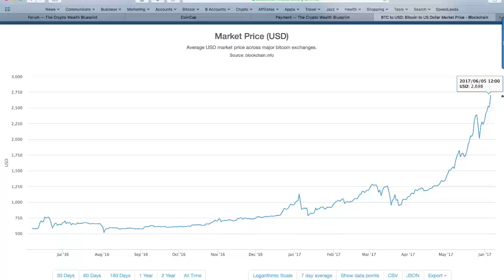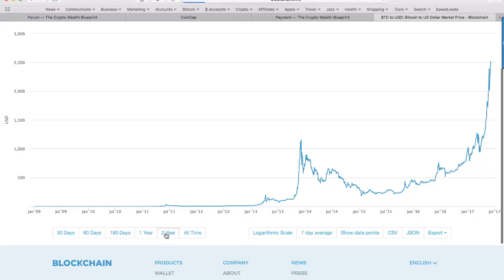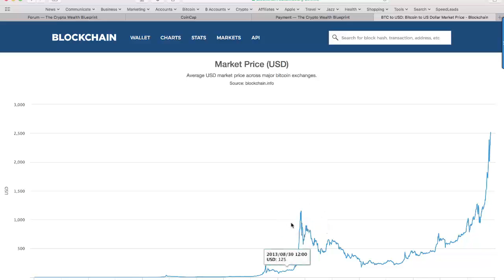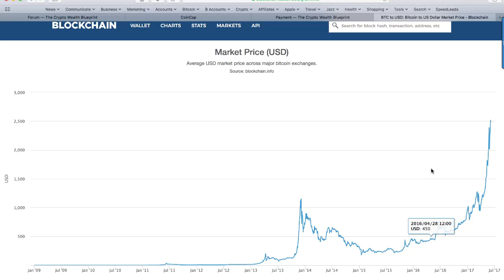Bitcoin Price Prediction For 2017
For more information on my Bitcoin and cryptocurrency educational service

My Bitcoin price prediction for 2017 is based on a number of factors - including price trends over the past few years, along with awareness of the mass of new money coming into the space. As always, this is my opinion only, which could be proven right or wrong - as time will tell!